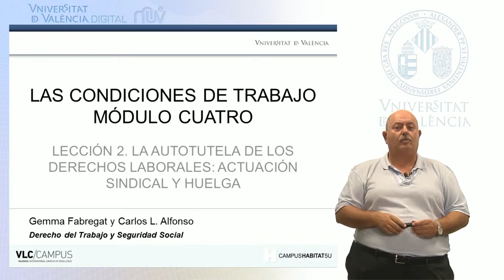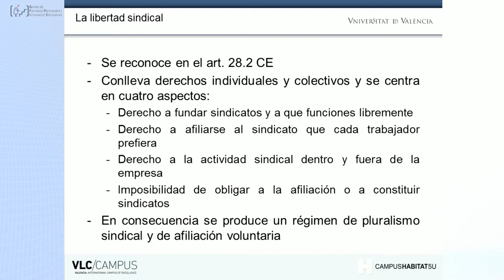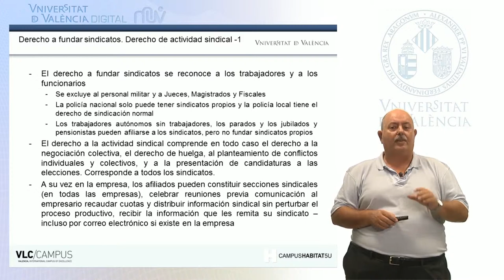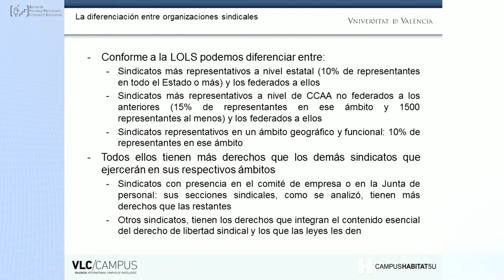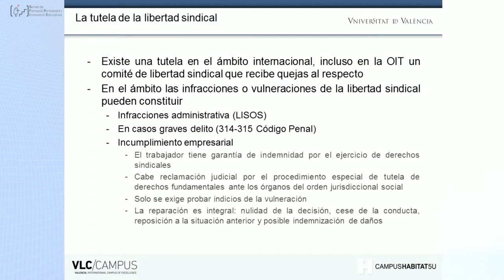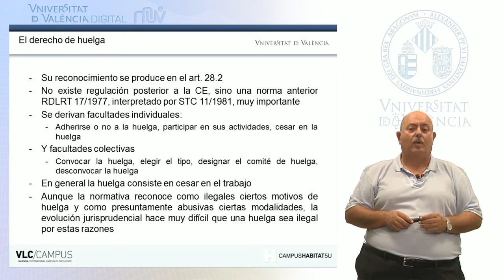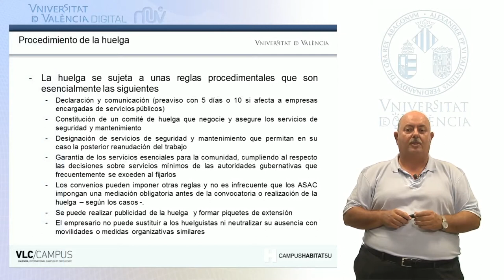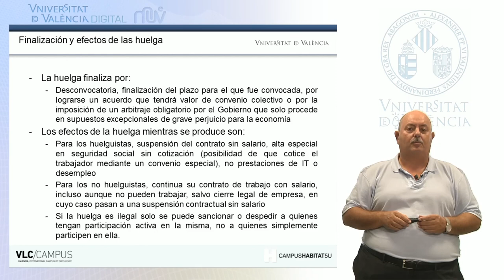4.2. La autotutela de los derechos laborales: actuación sindical y huelga